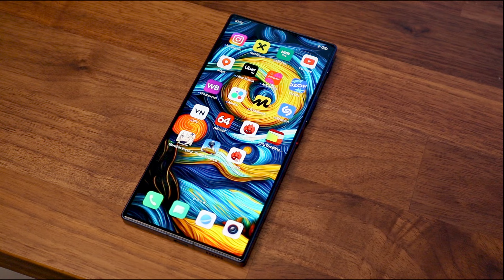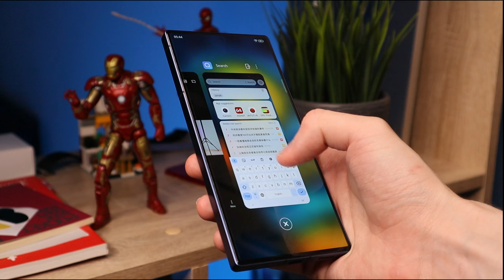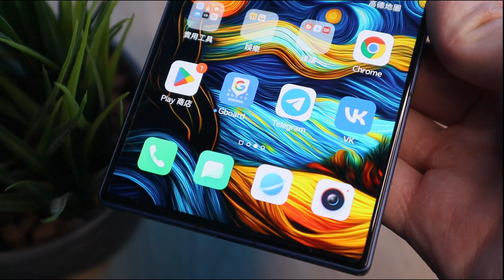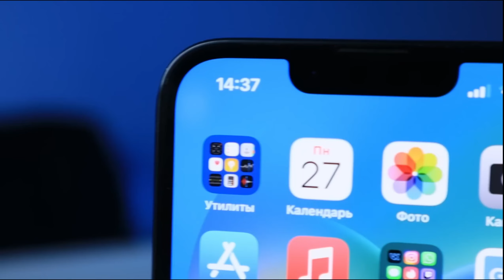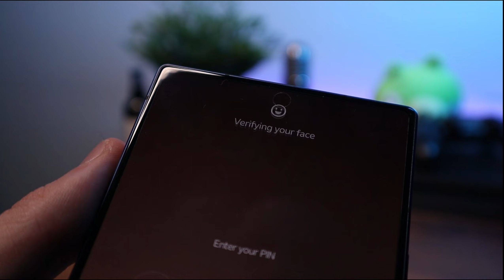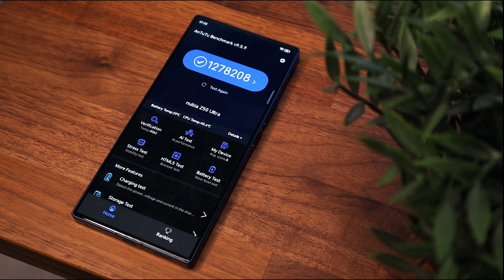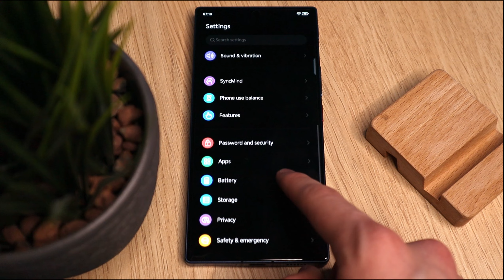ТЕЛЕФОН-КАРТИНА: Nubia Z50 Ultra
Залетайте к нам в Технодеус за новыми гаджетами!

Привет! В наших лапах оказался невероятно необычный телефон, корпус которого сделан как картина Ван Гога, так еще и вебкамера спрятана под экран. Что это за китайское чудо - об этом и расскажем!